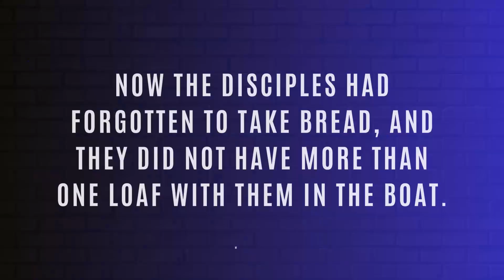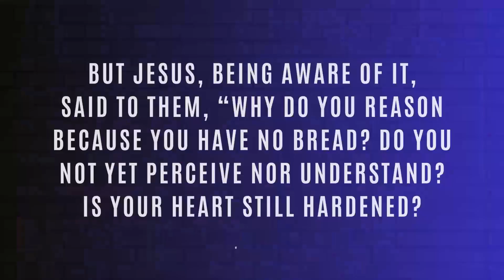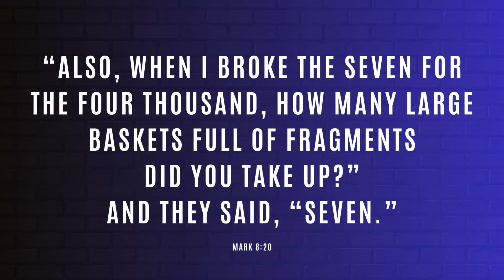THIS TIME JESUS LOST HIS PATIENCE - BISHOP RENATO CARDOSO